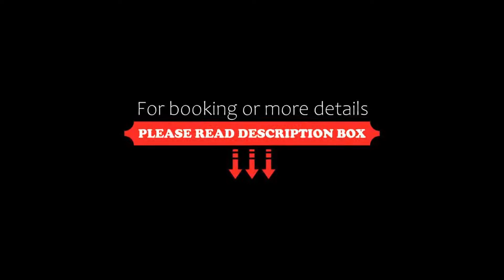Hotel l'Ortega Rennes Aeroport, Saint-Jacques-de-la-Lande, France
About Property:
Hotel l'Ortega Rennes Aeroport is ideally located a 10-minute drive from the centre of Rennes and Saint-Jacques Airport. Guests can easily access the exhibition centre, Courrouze shopping centre and Cisé-Blossac Golf Club. It offers 24-hour front desk service and free Wi-Fi access.
This hotel boasts soundproofed rooms equipped with a private bathroom, telephone and flat-screen TV with Canal + and beIN Sports c...
Property Type: Hotel
Address: 1 Avenue Roger Dodin, Saint Jacques De La Lande Aéroport, 35136 Saint-Jacques-de-la-Lande, France
Searching For
1. Hotel l'Ortega Rennes Aeroport - Saint-Jacques-de-la-Lande - France
2. Hotel l'Ortega Rennes Aeroport - Saint-Jacques-de-la-Lande - France Address
3. Hotel l'Ortega Rennes Aeroport - Saint-Jacques-de-la-Lande - France Rooms
4. Hotel l'Ortega Rennes Aeroport - Saint-Jacques-de-la-Lande - France Amenities
5. Hotel l'Ortega Rennes Aeroport - Saint-Jacques-de-la-Lande - France Offers and Deals
Audio Credit:
Track Title: Subway Dreams
Artist: Dan Henig